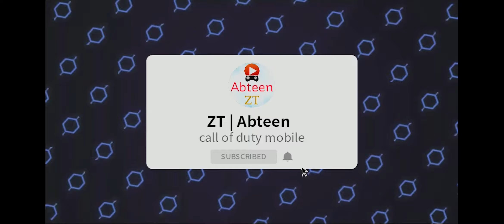My Last Gameplay in Season 9 ! Solo vs Squad COD Mobile!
ZT Abteen
Device: Asus Rog 5
Gameplay + Unboxing
کالاف موبایل ایران - کلن زتا